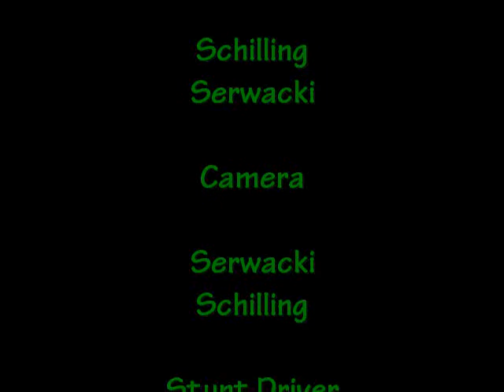9th Hole- Short Action Film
A hitman and a golfer get into a GOLF CART CHASE...going through obstacles through a golf course.
join Serwacki in his newest action packed film featured with great music,camear angle,acting,explosions.
This our first film a BUDGET. $50 is what we spent on this.
The golf course doesnt know we did this. they shouldnt have to either..